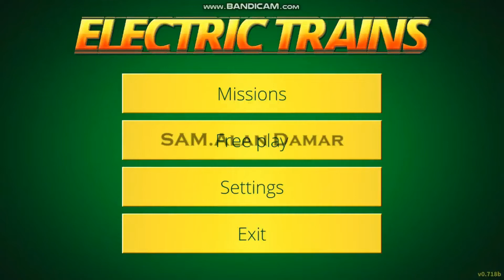??? || Electric Trains Indonesia #14